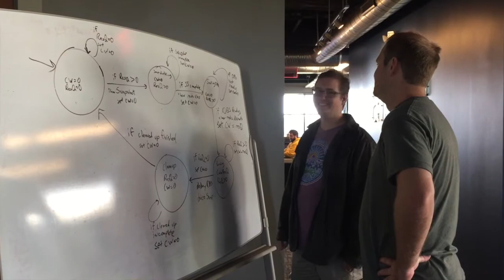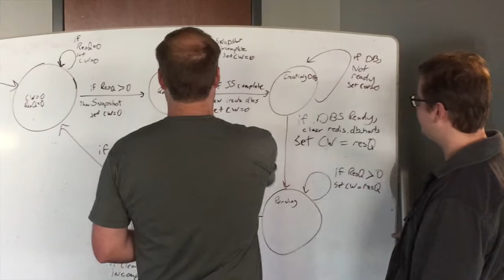Automated Insights 2014: A Retrospective